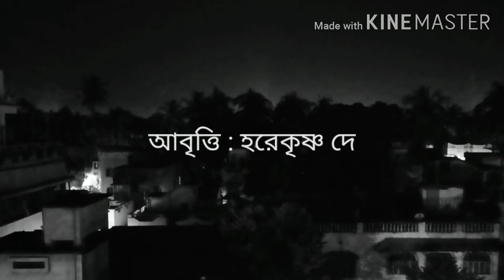পিতা।। কবি রামকৃষ্ণ দে ।। বাংলা কবিতা।। আবৃত্তিকার হরেকৃষ্ণ দে।।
কবিতা: পিতা
কবি: রামকৃষ্ণ দে
কণ্ঠ: হরেকৃষ্ণ দে
শব্দ সংযোজন: মঙ্গল সাধু খাঁ